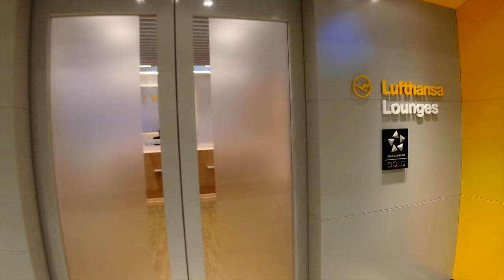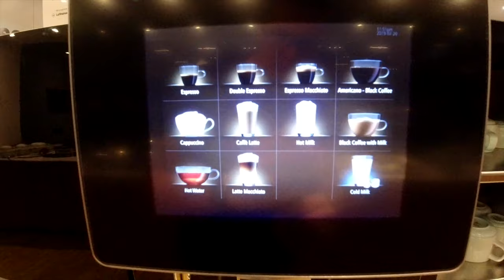Lufthansa Business Class Lounge Dubai Airport Terminal 1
Impressions from the Lufthansa Star Alliance Business Class Lounge at Dubai International Airport (DXB) Terminal 1. If you travel with Lufthansa or Swiss from Dubai in Business Class you get access to this Star Alliance Lounge.